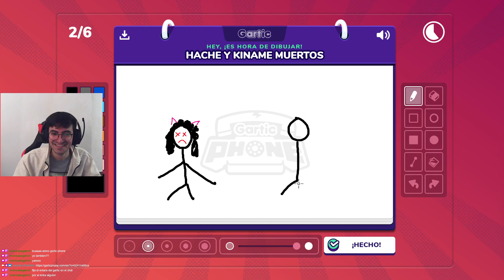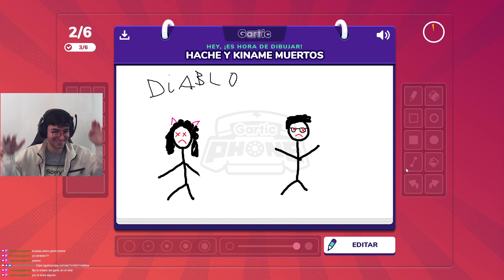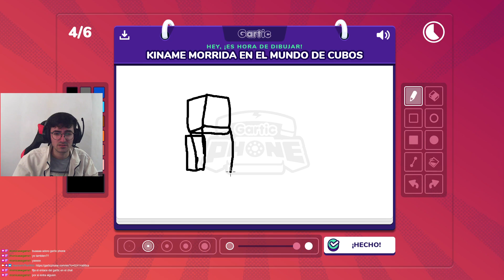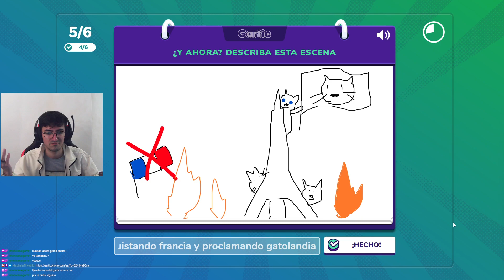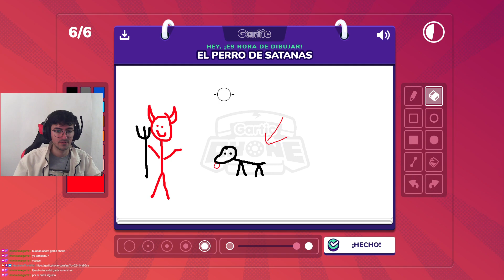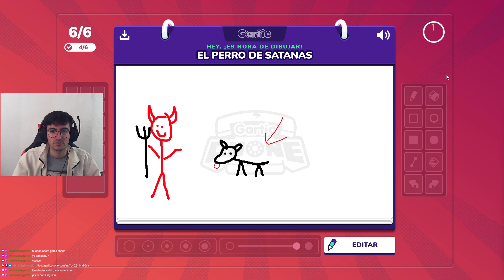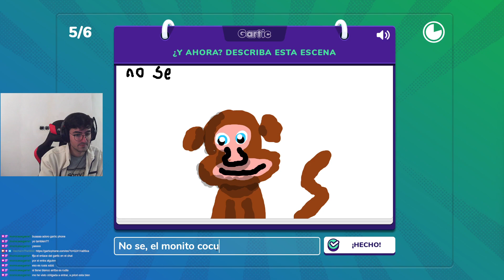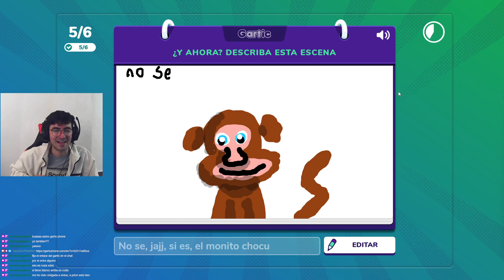Un poquito de Gartic Phone con viewers ft. Kiname